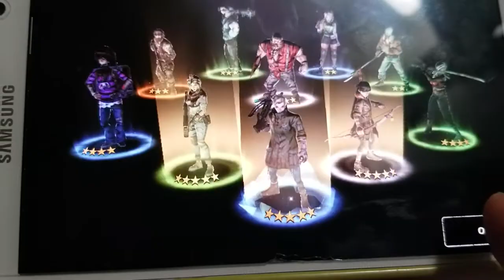(手機Game)Undead Nation :last sheller 249